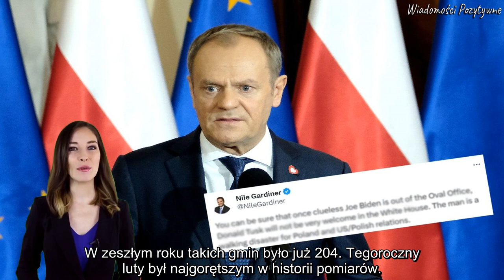Postawili Tuskowi ultimatum. ''Macie czas do wyborów!''